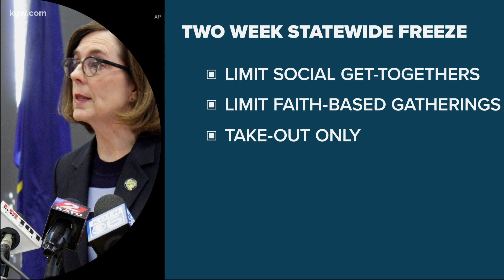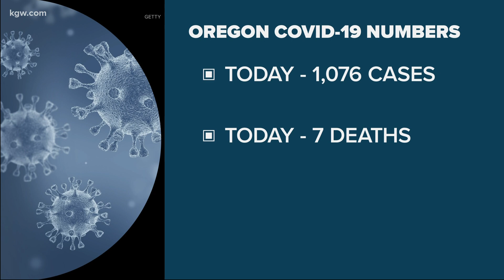Oregon sets more restrictions as COVID-19 cases surge 8 months into pandemic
Gov. Kate Brown on Friday announced a two-week “freeze” for the entire state of Oregon that'll begin on Nov. 18. The purpose of the new restrictions is to limit group activities that are contributing to the rapid spread of COVID-19 throughout the state.